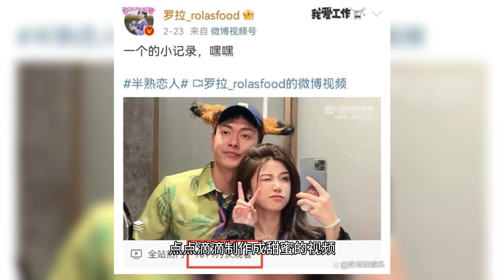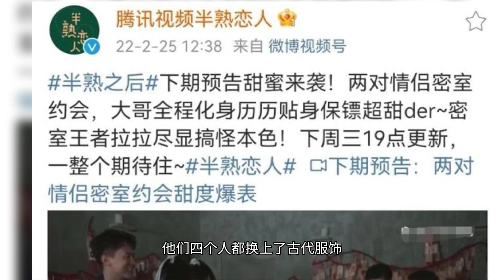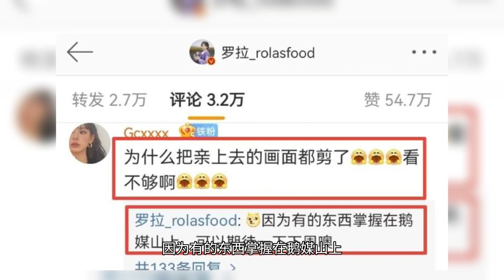《半熟恋人》售后，两对情侣梦幻联动，罗拉罗颖与男朋友密室约会